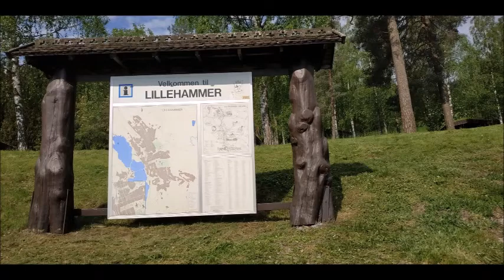Breakfast near Lillehammer, Norway